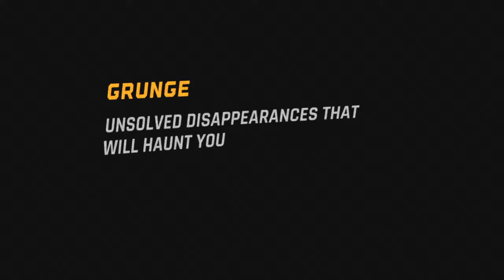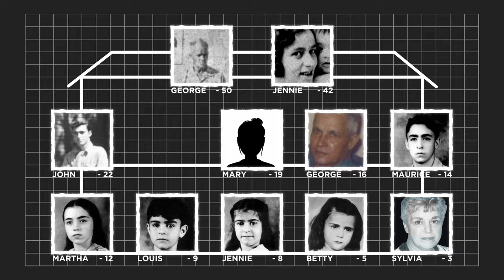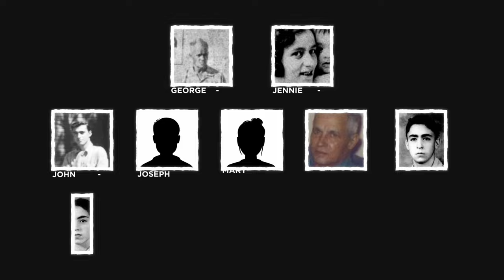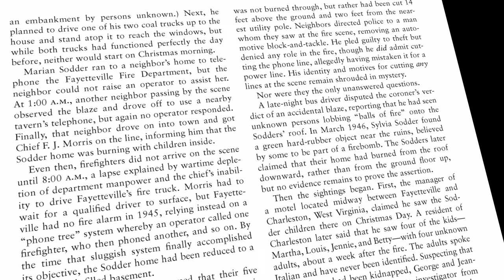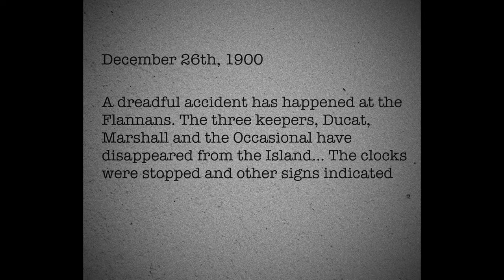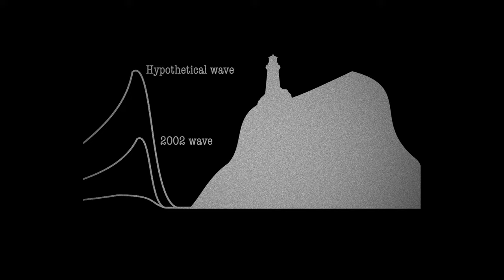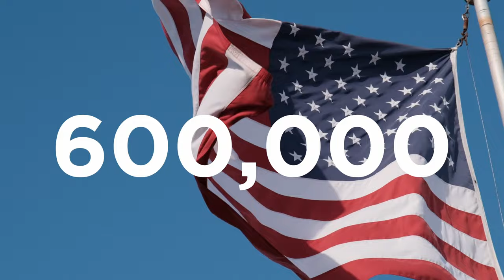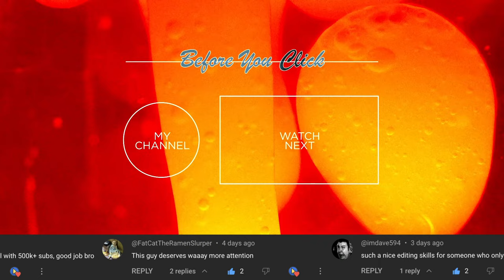How to Disappear Forever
When people disappear into thin air, our imaginations often run wild with ideas about where they could go. In this video, we delve into perplexing disappearances that defy logical explanations, challenging our understanding of reality. Join me as we explore the enigmatic cases of people who disappear and attempt to answer the haunting question: Where do they go?

Thank you for joining me on this journey to answer the question: when people disappear, where do they go? Your support has been incredible, and I appreciate every comment and like. Until next time, take care, and keep questioning the mysteries that surround us.

TIMESTAMPS:
0:00 - Intro
1:40 - The Sodder Family
7:16 - Flannan Isles Lighthouse Keepers
13:44 - Conclusion
14:26 - Outro